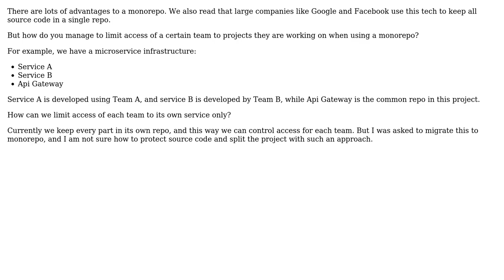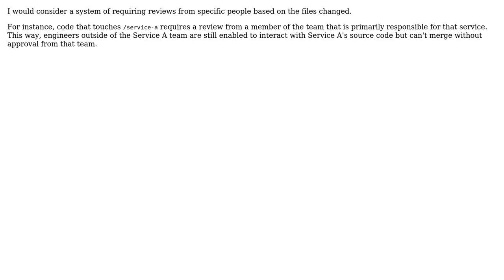How to split a monorepo accross multiple teams so that each has access to only a slice of the repo?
Software Engineering: How to split a monorepo accross multiple teams so that each has access to only a slice of the repo?

With thanks & praise to God, and with thanks to the many people who have made this project possible! | Content (except music & images) licensed under CC BY-SA | Music | Images & others | With thanks to user Zalaboza user Sam user Martin Ba and the Stack Exchange Network Trademarks are property of their respective owners. You are responsible for your own actions.